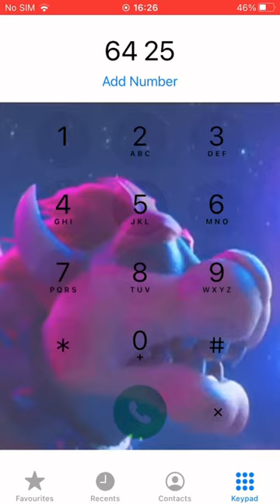Peaches - Bowser (Super Mario Bros. Movie) | IPhoneDialSongs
™️Iphonedialsongs